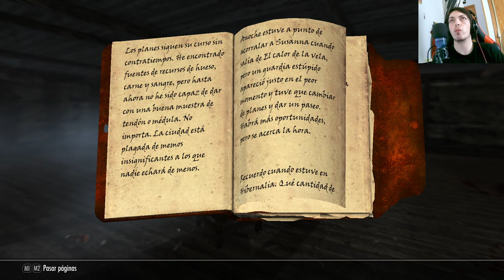🎮🔍 Skyrim Special Edition: Investigando al asesino de Windhelm 🌟🔪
En este emocionante capítulo de la serie The Elder Scrolls V Skyrim Special Edition, nos adentramos en una investigación sobre el asesino de Windhelm y encontramos muchas pruebas que inculpan a Wuunferth. Acompáñanos en esta aventura llena de misterio y descubre los secretos que se esconden en Skyrim. ¡No te pierdas este emocionante capítulo! 🎮🔍🌟🔪